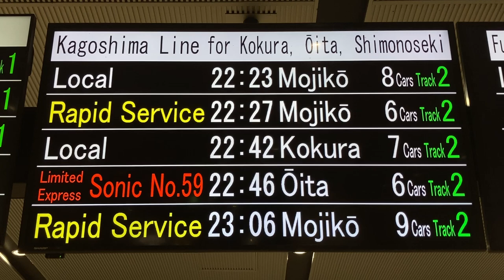JR九州 黒崎駅 改札口 LCD発車標(発車案内ディスプレイ)